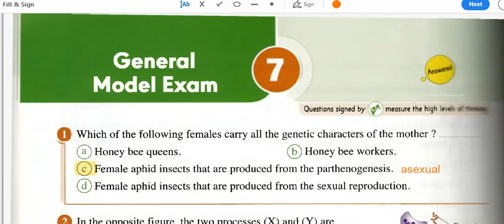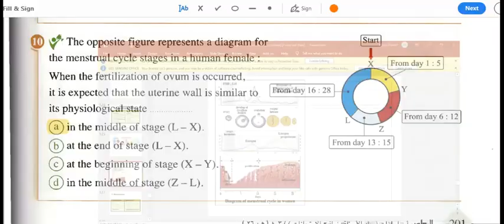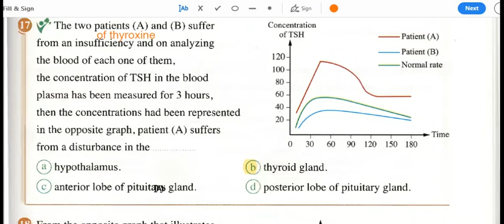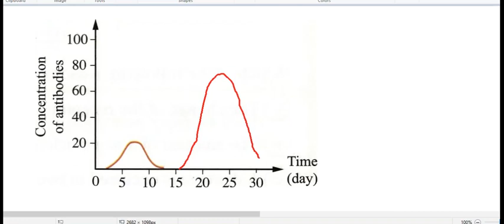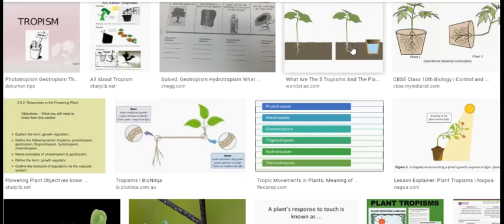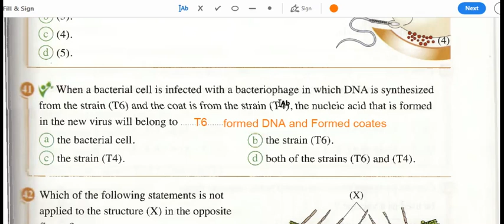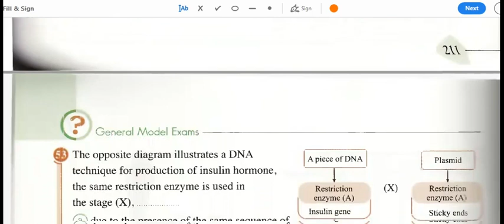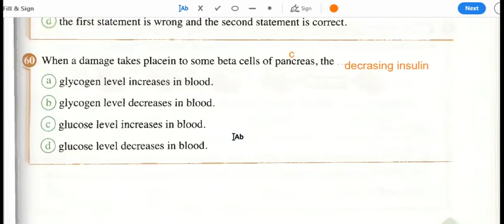Biology final revision 2021 Elmoaaser exam 7